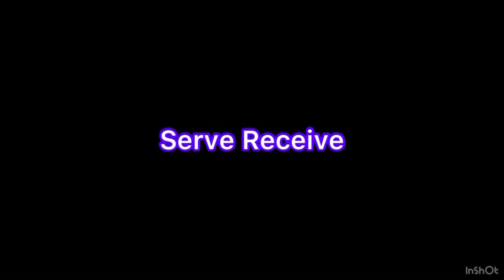Victoria Harrison class of 2026 Elite level DS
Hello I am Victoria Harrison and I am class of 2026. I attend Fayetteville Christian school in Fayetteville, North Carolina. I am a 5’4 DS￼ and I play for Sandhills Volleyball Club

I will be at Big South at the end of this month, and I will be sending my schedule.￼